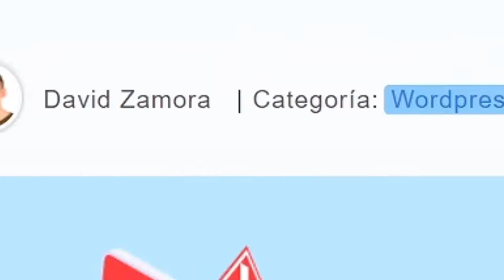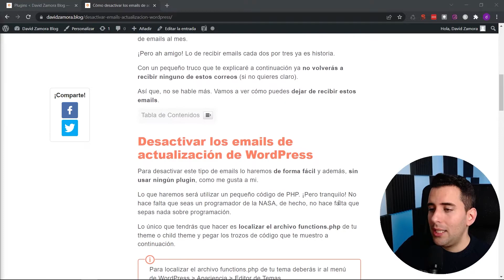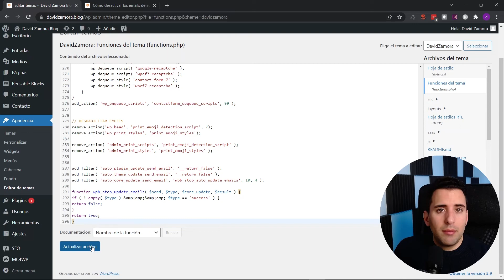Cómo desactivar los Emails de actualización de WordPress (sin plugins)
Al igual que yo, seguro que estás un poco cansado de las notificaciones automáticas de WordPress, que te llegan por correo cuando se actualiza un plugin, un themes o el núcleo de WordPress. Por eso, en este video te voy a enseñar a desactivar estas notificaciones con un pequeño truco. Además todo esto lo haremos sin usar ni un plugin.